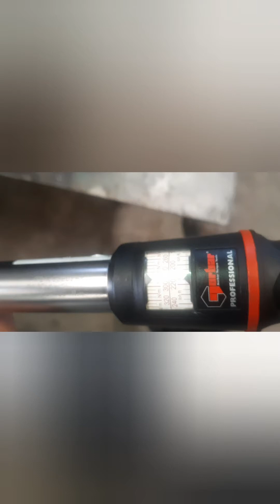Perkins engine / Perkins انجن کی اوور ہالنگ/How to make a diesel engine overhauling/ DJ DK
part 2

इंजन ओवरहालिंग
اصلاح المحرك
جنریٹر ٹھیک کرنے کا طریقہ
капитальный ремонт двигателя
Perkins 3 cylinder diesel engine DJ Dk
How to repair engine
Perkins generator repair and overhauling
Generator overhauling
engine overhauling
engine overhaul
engine timing
engine timing gear setting
engine mechanic
engine Masters
engine build
engine flush
engine problems
engine valve
engine assembly
engine air filter
engine aircraft
engine animation
engine all parts name and image
engine block
engine cleaning
engine clean
engine cleaner

vice grip garage
garage gara